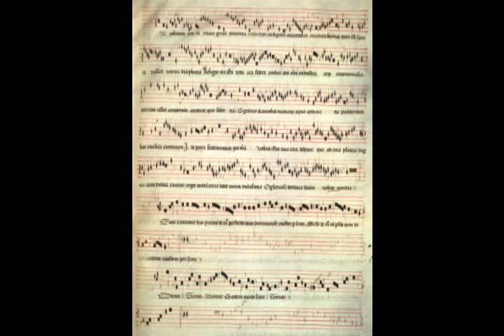Ensemble Musica Nova, Codex Chantilly, Alma Polis Religio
This is an extract of our new cd recorded at the Abbey of Royaumont. It's a motet
from the Codex Chantilly...
On the cd, you'll find other motets, from Philippe de Vitry etc... and the well-known "Messe de Notre-Dame" of Guillaume de Machaut.

Superius: Christel Boiron, Marie-Claude Vallin
Triplum: Caroline Magalhaes, Lucien Kandel
Bassus: Marc Busnel, Guillaume Olry